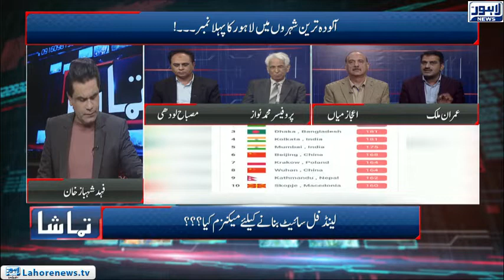Tamasha Episode 487 - Part 1